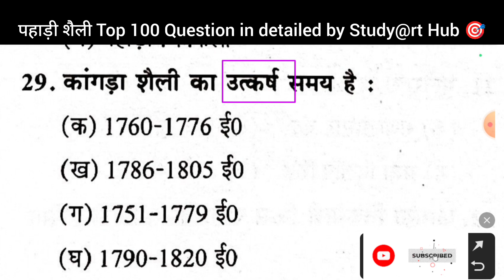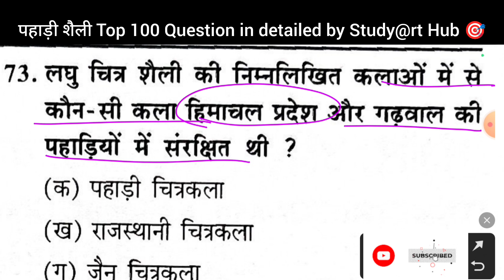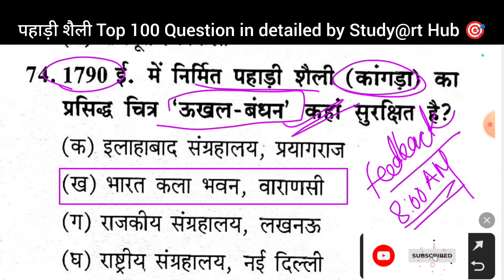पहाड़ी शैली के महत्वपूर्ण प्रश्न || Top 100 MCQS Question in detailed by Zainab Ma'am